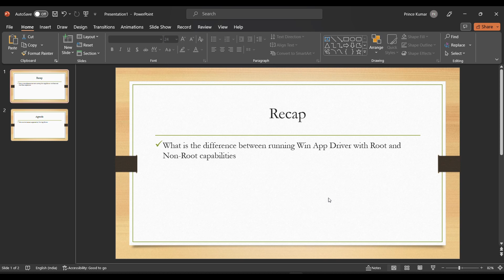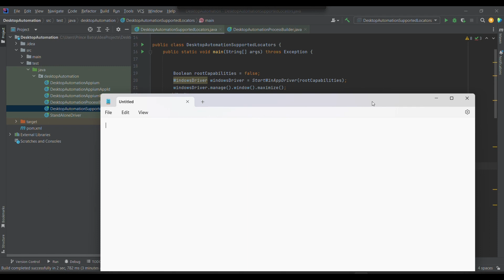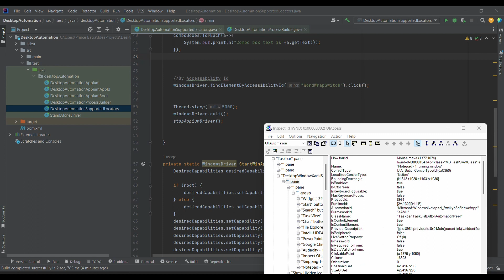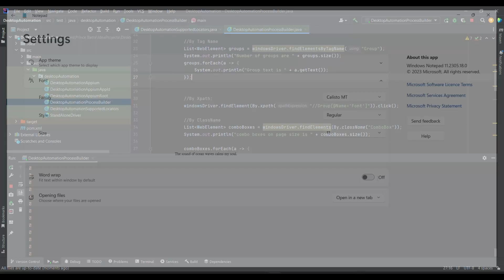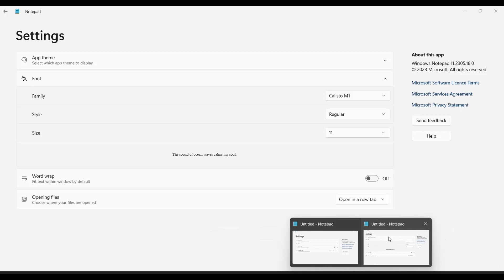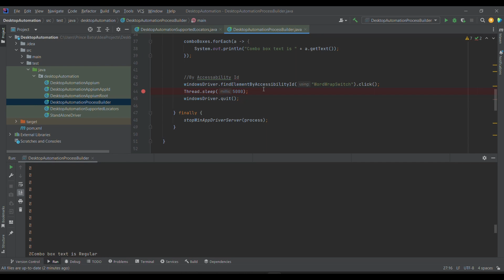6. What are the different locators supported by Win App Driver? - WIN-APP- DRIVER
Hello Everyone,

In this session we discussed about What are the different locators supported by Win App Driver.

Following are the locators supported by Win App Driver:
1. AutomationId (accessibilitiy id)
2. ClassName
3. RuntimeId
4. Name
5. LocalizedControlType (tag)
6. xpath